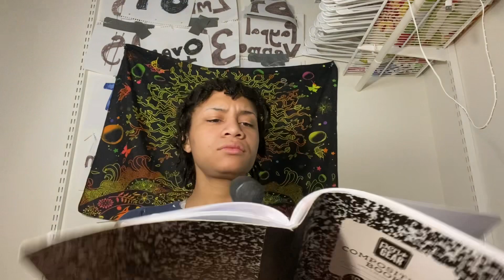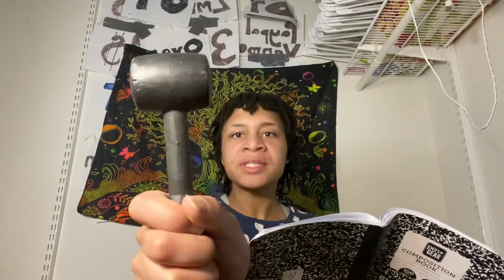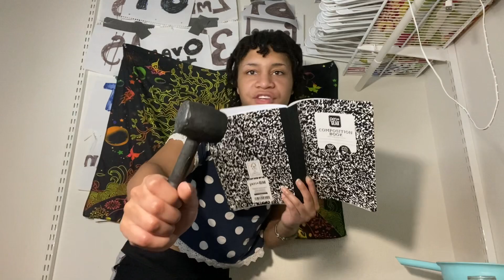ASMR - Exorcism (Becky)